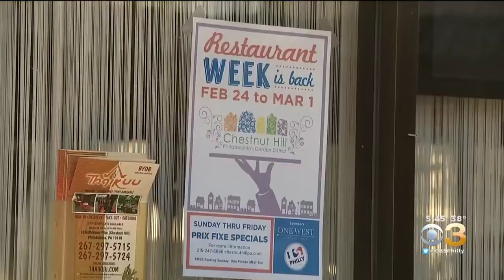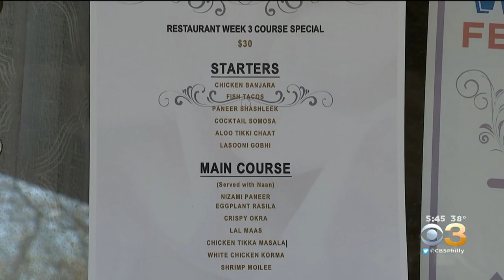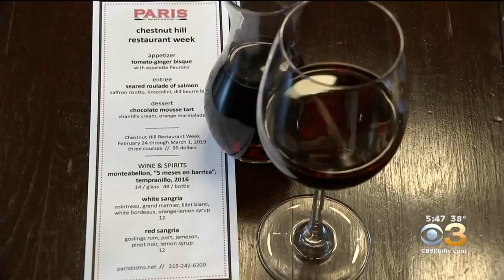Previewing Chestnut Hill's Restaurant Week